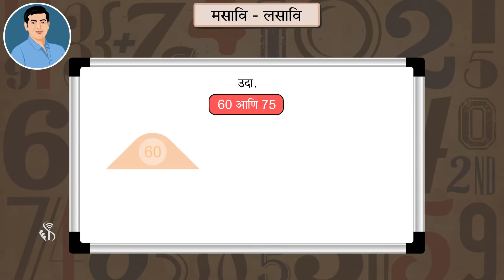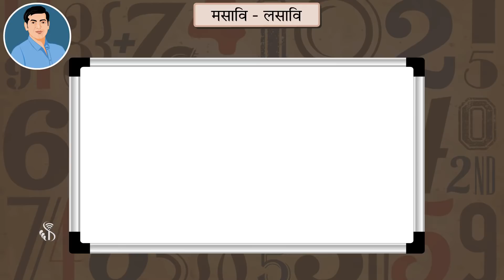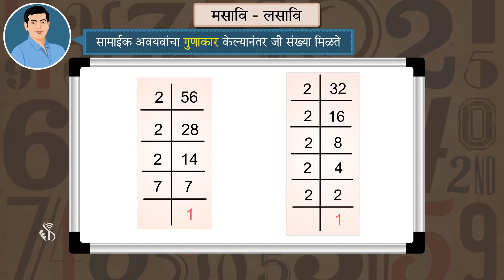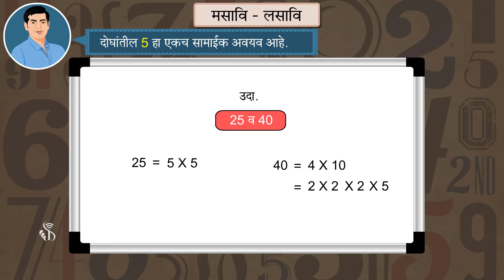7th Maths | Chapter#03 | Topic#04 | महत्तम सामाईक विभाजक | Marathi Medium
मसावि म्हणजे दिलेल्या संख्यांचा सर्वात मोठा सामाईक विभाजक असतो.